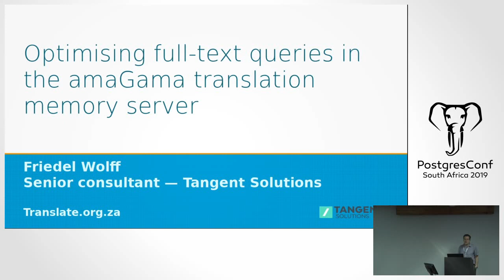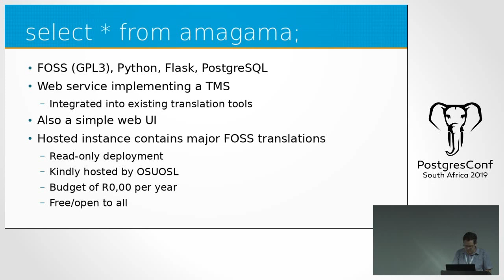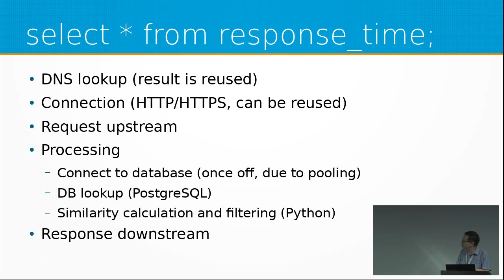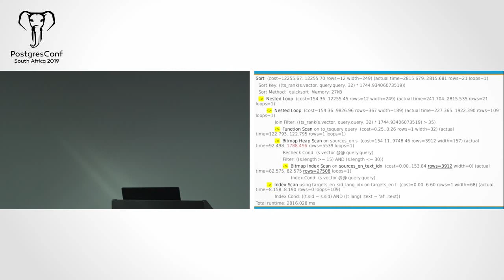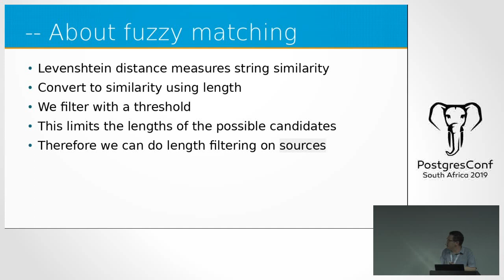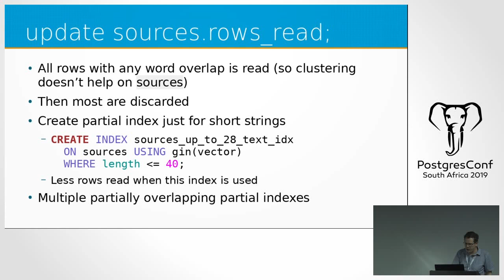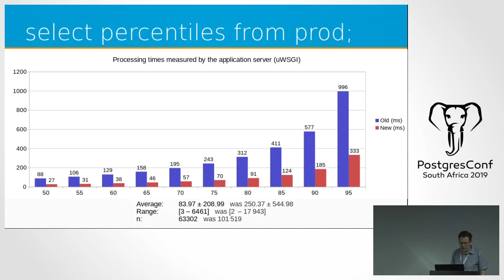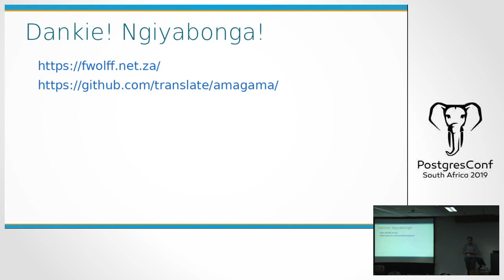Optimising full-text queries in the amaGama translation memory server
Friedel Wolff

PostgresConf South Africa 2019

The amaGama project implements a FOSS translation memory web service built with Python on top of PostgreSQL. I recently worked on improving its performance, and would like to report on what I did and how I did it. The presentation will cover how an understanding of the problem domain, usage patterns and algorithms involved allowed for a big performance improvement despite some (arguable) shortcomings of PostgreSQL.

A translation memory contains texts and their translations. The amaGama service hosts such a database of translations of many FOSS packages in many languages, such as GNOME, KDE, PostgreSQL, Mozilla, LibreOffice, etc. The web service is typically queried by a tool for computer assisted translation, and responds with similar translations done before in the language pair of interest. The suggestions are meant to help translators work faster and with higher quality.

Response time is important to actually help users, and before, amaGama would sometimes take multiple seconds to respond to certain queries — far too long to be helpful. The database schema features two simple tables with a full-text index (GIN) used to perform fuzzy matching on the previous texts. An analysis of query plans indicated bad row estimates, and arguably bad query plans. VACUUM and collecting more statistics did not improve things.

Part of my solution involved a combination of CLUSTER with partially overlapping partial indexes. The partial indexes helped to address some shortcomings relating to full-text indexing with GIN, and combining it with CLUSTER ensured that disk I/O could be reduced for many queries.